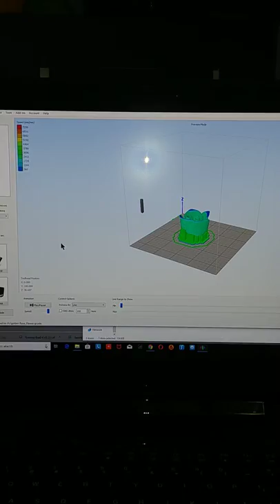Testing Aio Robotic's metallic pla on our snapmaker and Geetech e180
Aio Robotic's sent us metallic gold and bronze pla. We are testing the Bronze on our Snapmaker and the gold on our Geeetech E180 both seem to be printing beautifully! We will have some testing with our alien3d samples later! We used simplify3d and files from thingiverse.com for our test prints. I made the golden knights puck myself using tinkercad!